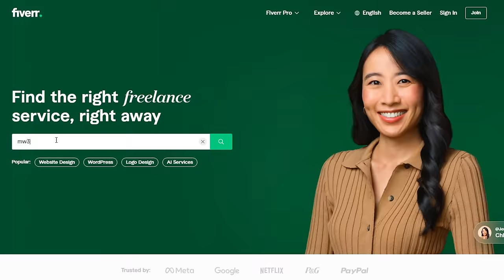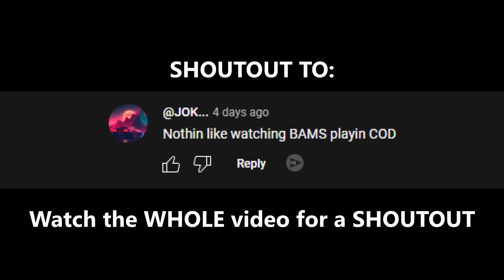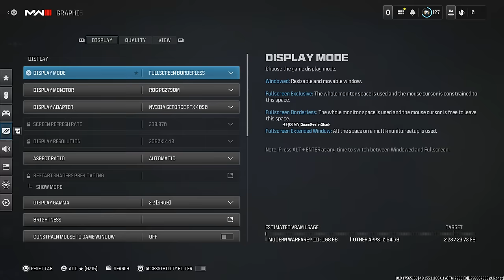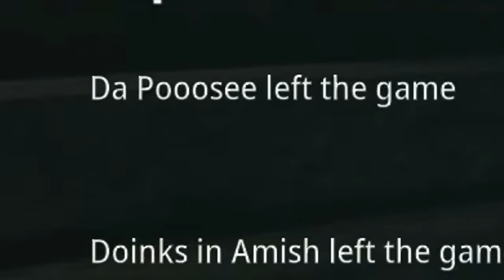I hired a PRO SNIPER COACH on Fiverr then I POPPED OFF (HILARIOUS TROLL)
HILARIOUS video..

"I hired a PRO SNIPER COACH on Fiverr.. Then I 1v1'd HIM.. (HILARIOUS)"